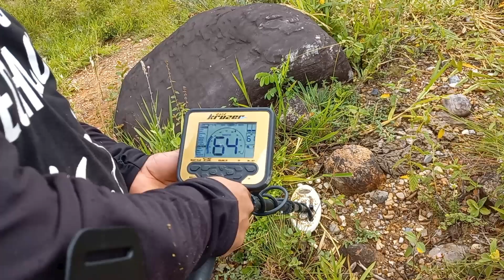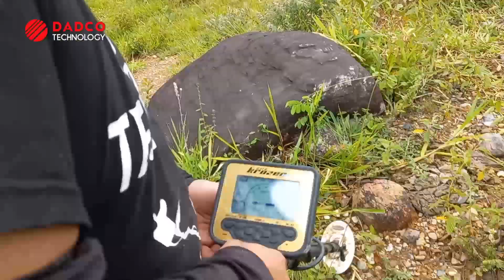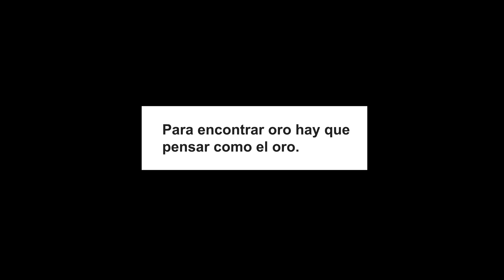CASI UN GRAMO DE PEPITAS DE ORO CON EL DETECTOR GOLD KRUZER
Dᴀᴅᴄᴏ Tᴇᴄʜɴᴏʟᴏɢʏ ᴅɪsᴛʀɪʙᴜɪᴅᴏʀ ᴍᴀʏᴏʀɪsᴛᴀ ʏ ᴀᴜᴛᴏʀɪᴢᴀᴅᴏ ɴúᴍᴇʀᴏ ᴜɴᴏ ᴇɴ Lᴀᴛɪɴᴏᴀᴍéʀɪᴄᴀ ᴇsᴛᴀᴍᴏs ᴘʀᴇsᴇɴᴛᴇs ᴇɴ  Pᴇʀú, Bᴏʟɪᴠɪᴀ, Cʜɪʟᴇ, Eᴄᴜᴀᴅᴏʀ ʏ Cᴏʟᴏᴍʙɪᴀ